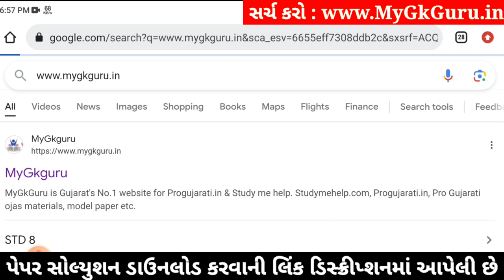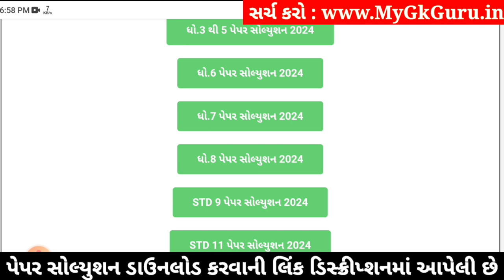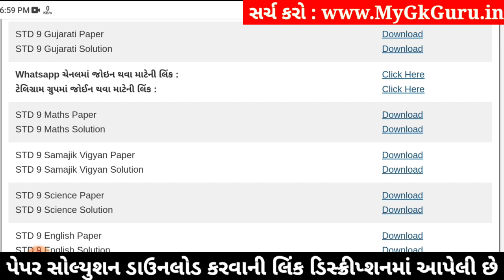Std 9 gujarati paper solution 2024 80 marks, gujarati paper solution 2024 std 9, Dhoran 9 gujarati